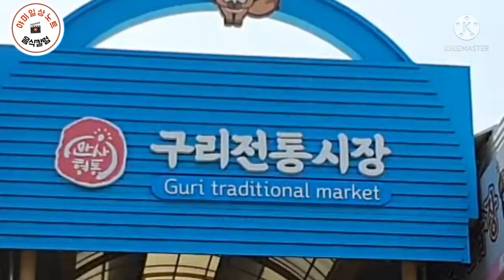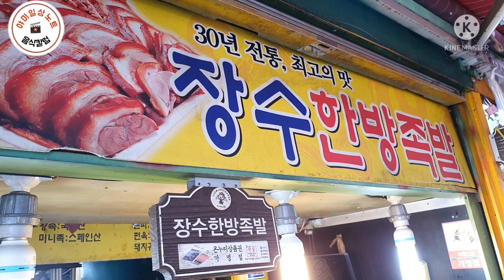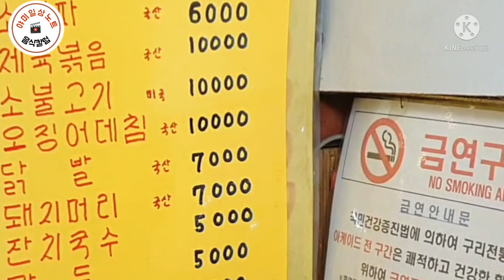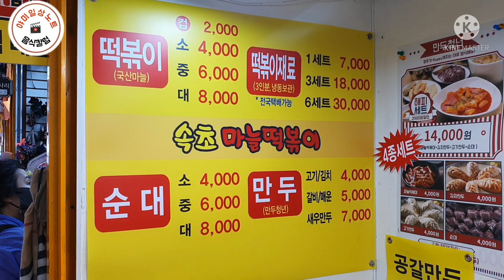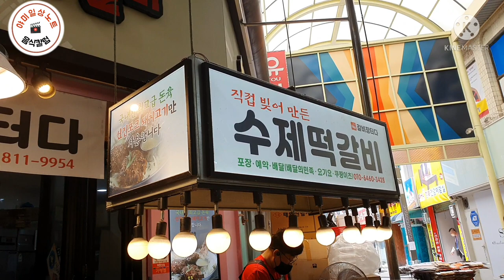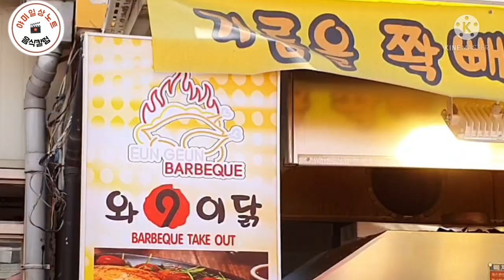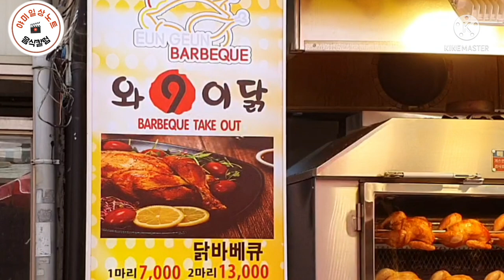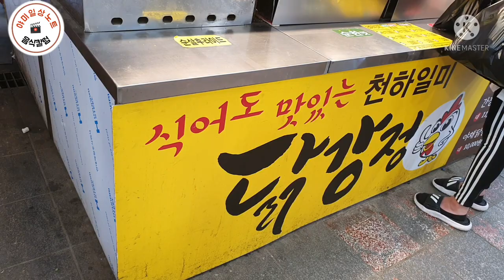50년전통 구리전통시장 여행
구리전통시장은  50년의 역사를  자랑하는 전통시장으로 경기 북부의 맥을 이어오는  시장여행